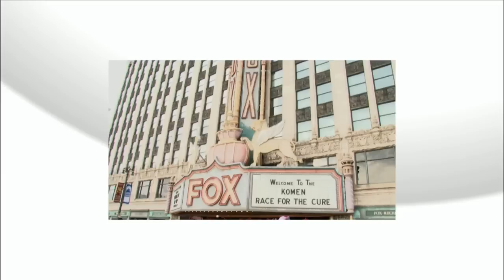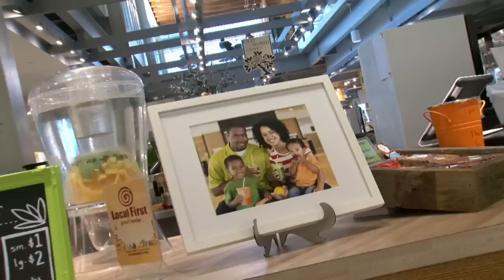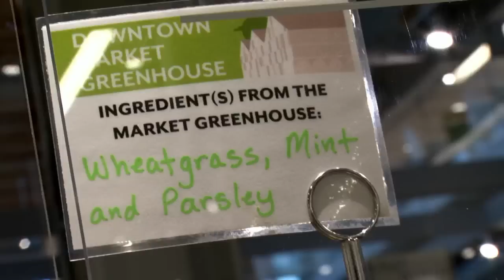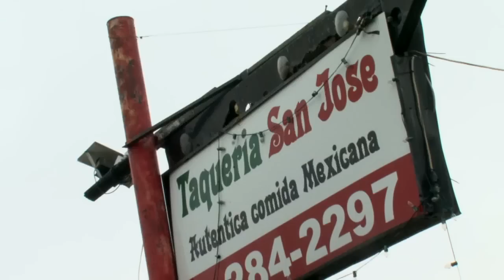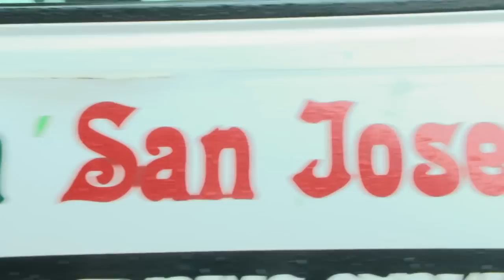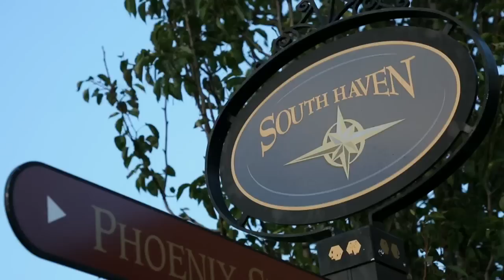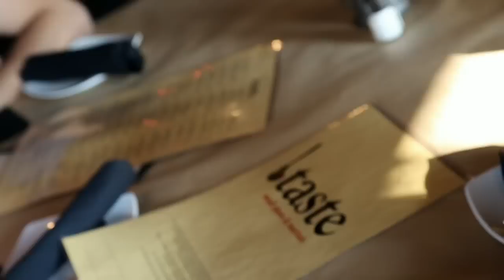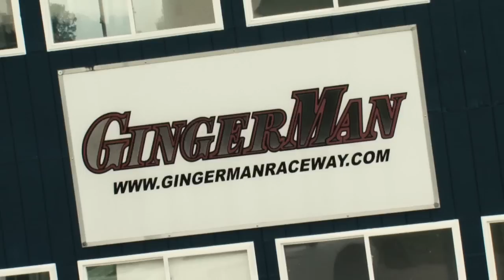Under the Radar! Michigan | Grand Rapids / South Haven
Air date: 10/23/14. We gravitate back to Grand Rapids for a family that’s juicing their way to a new and healthier life. We also eat one of the best tacos ever made by a man and visit a zoo that’s so cool, you’ll wish you were an animal. Then, we head to one of the most beautiful beach towns south of Heaven - South Haven. Then we’ll introduce you a couple who fell in love over their love of food. Episode 503.